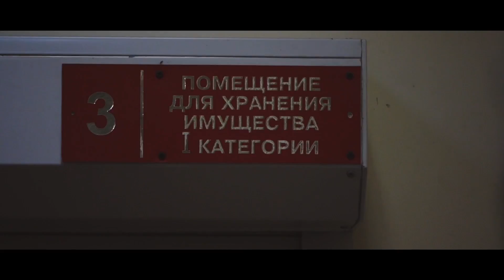Начался призыв во внутренние войска МВД